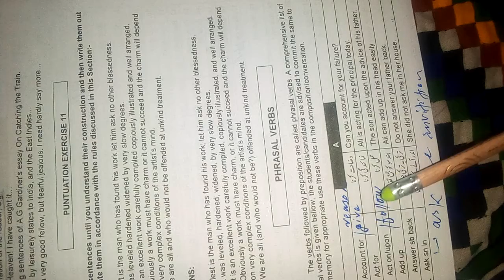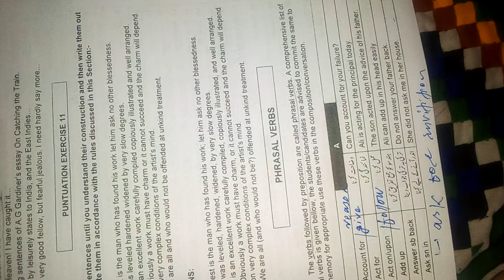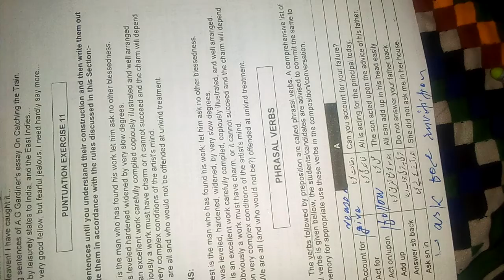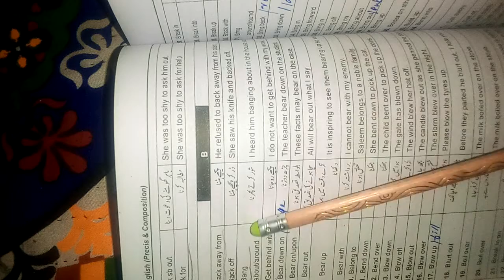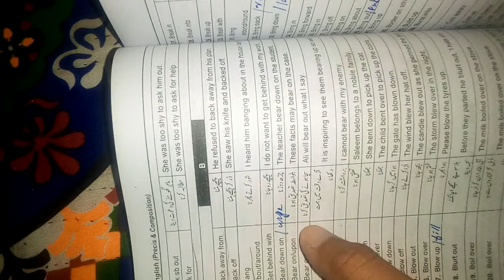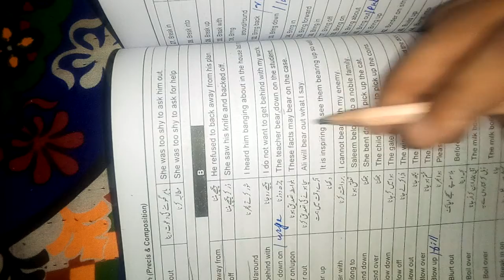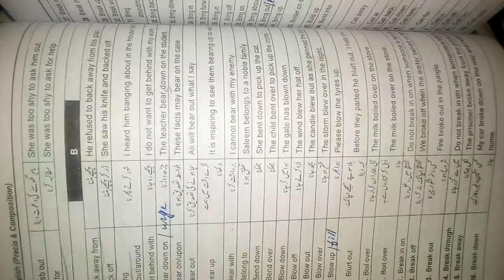phrasal verb and its meaning in english with sentences in usage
Learn English grammar crash courses within the time